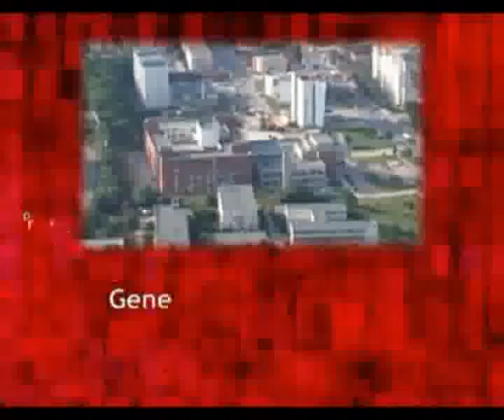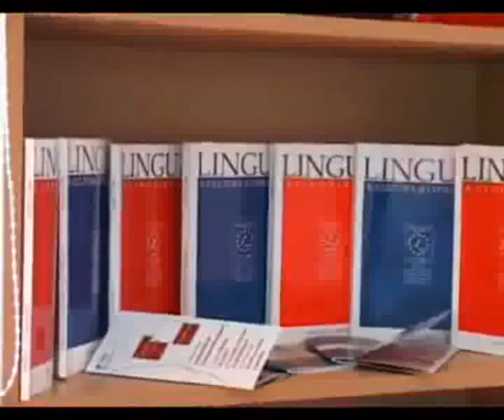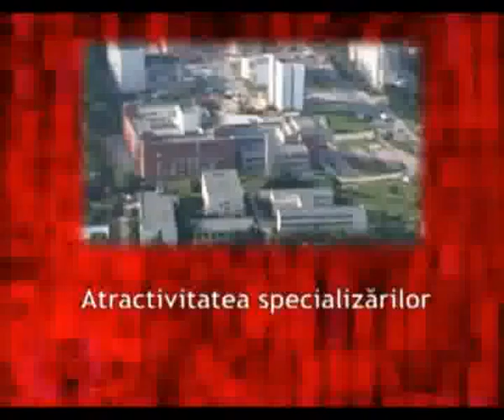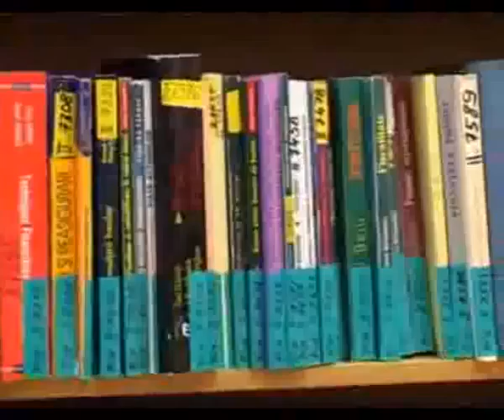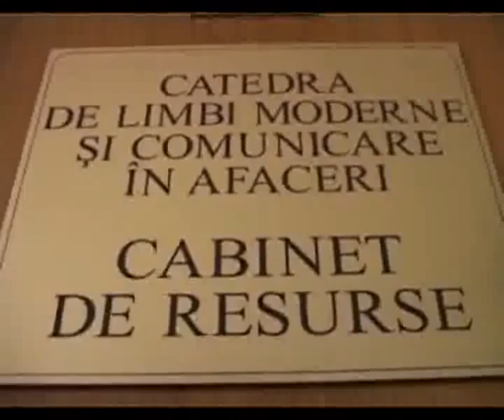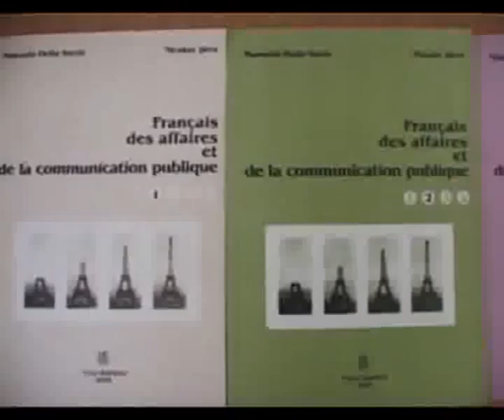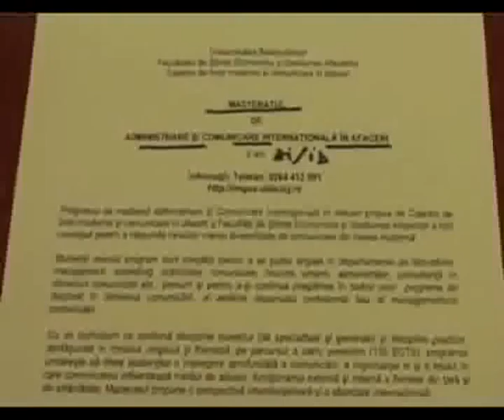FSEGA - un reper educational si arhitectural clujean